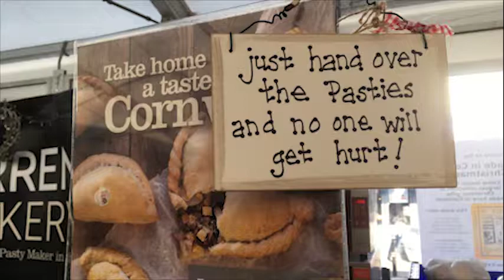Truro Christmas Fair